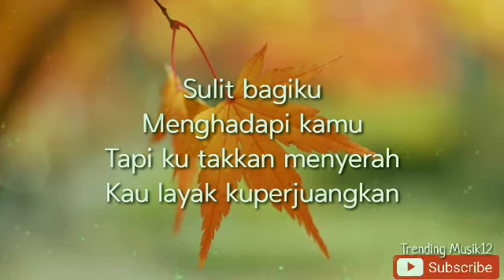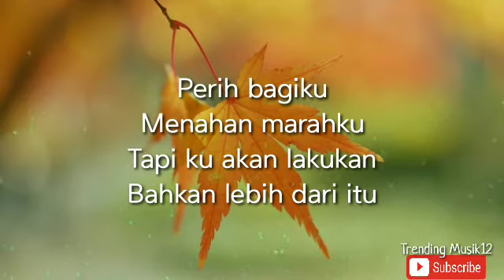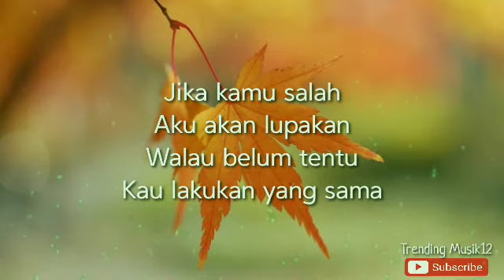Lirik Lagu Lebih Dari Egoku - Mawar De Jongh || Lagu Hits Populer 2020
Inilah Lirik Lagu Lebih Dari Egoku - Mawar De Jongh

Sulit bagiku
Menghadapi kamu
Tapi ku takkan menyerah
Kau layak ku perjuangkan

Perih bagiku
Menahan marahku
Tapi ku akan lakukan
Bahkan lebih dari itu

Aku yang minta maaf
Walau kau yang salah
Aku kan menahan
Walau kau ingin pisah

Karna kamu penting
Lebih penting
Dari semua yang ku punya

Jika kamu salah
Aku akan lupakan
Walau belum tentu
Kau lakukan yang sama

Karna untukku
Kamu lebih penting
Dari egoku